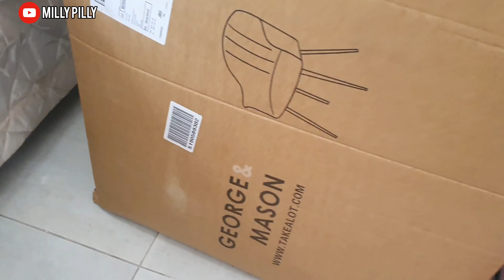Move in with us |unboxing |Apartment tour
hey Super clasters♥️💃
hopefully you will enjoy the move in video with us🥰♥️ please do comment and also like.